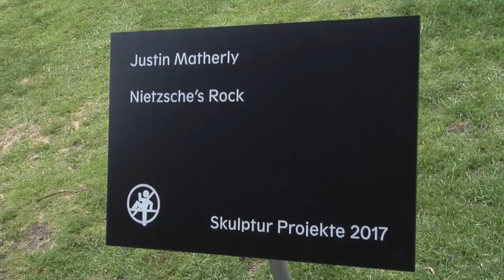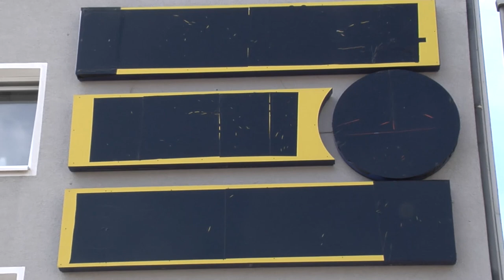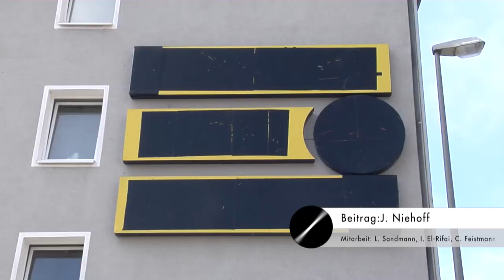Skulpturen in Münster | MNSTR.TV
Dass die Initiative "Skulpturen in Münster" parallel zu den Skulptur Projekten 2017 gestartet wurde, ist Zufall, meint zumindest der Initiator Christoph Klümpel. Das Projekt widmet sich "vergessener" Kunst im öffentlichem Raum, egal ob diese überhaupt als solche gemeint war oder nicht.

Ein Beitrag von Justin Niehoff.
Mitarbeit: Lea Sandmann, Iman El-Rifai, Carrie Feistmann